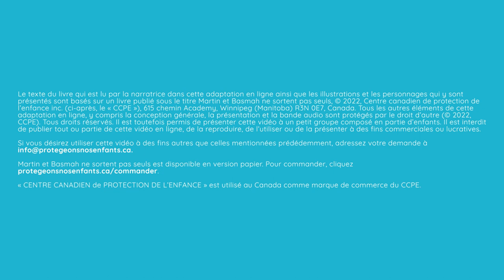Martin et Basmah ne sortent pas seuls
Ce livre vidéo qui se lit comme du karaoké apprend aux enfants à mieux se protéger en appliquant le principe du compagnon.